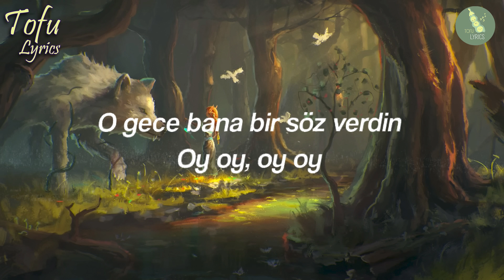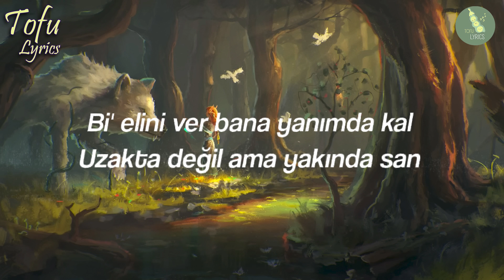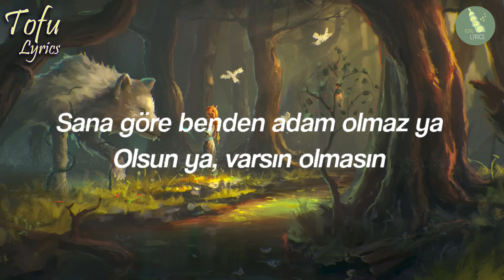Canbay & Wolker - Leylim Yar (Sözleri/Lyrics) | Tüm Şarkilar | Tofu Lyrics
Leylim Yar;
Sana göre benden adam olmaz ya
Olsun ya varsın olmasın
Bana göre senden gece olmaz yar
Olmadı!
Leylim yar leylim yar leylim yar

Allah gönlüne göre versin
Ay, ay ay
O gece bana bir söz verdin
Oy oy, oy oy
Beni görmeden ölemezsin
Aşka yetmedi zaman
Kasımda kârlıyım etmedim zarar
Ama neylesin yanan
Çok gülme ki sana değmesin nazar

Çıktın gittin bi' anda
Umrumda mı hiç sanmam
Sen de yanarsın inşallah
Ettirdin beni İllallah

Çıktın gittin bir anda
Ettirdin beni illallah

Olmadı!

Gönül ister bilemem ki
Sormadın halimi göremezsin
Ölüm gelmez, çözemezsin
Sen daha neyi neyi bileceksin?
Bi' elini ver bana yanımda kal
Uzakta değil ama yakında san
Denizler aşardık istersen gel
Cebimde kalmadı ömrümden al
Dilimde kalmadı tüy
Sabrımı taşırdılar
Zaten geceleri uyumuyom
Üstüne her sabah uykumu kaçırdılar!
San artık her şey güzel ama
Büyüdük bak hayat böyle mi geçer
Yalandan olsa da gül bana
Çatkapı bir gün gelecek ecel

Leylim yar, boşver

Olmadı!